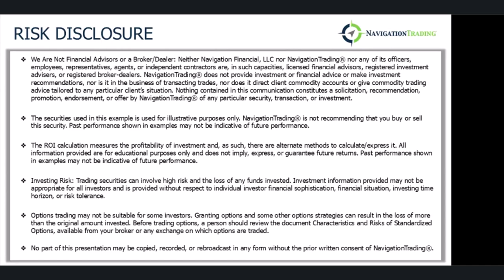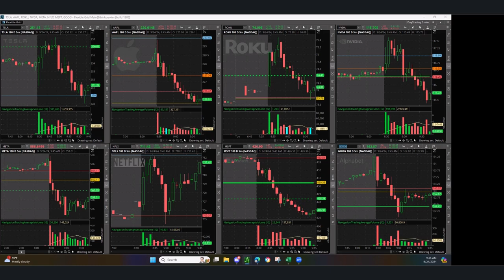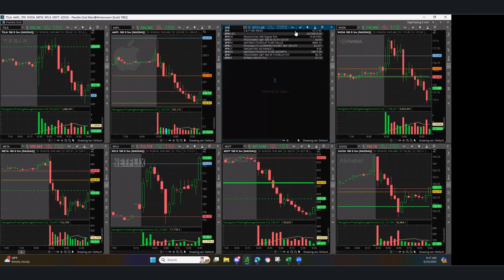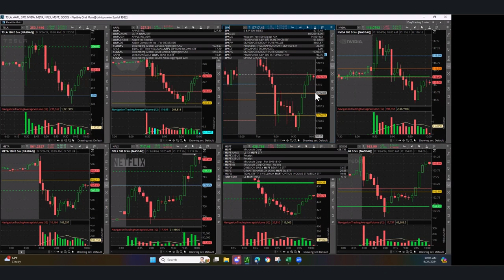Day Trading Live 9-24-24